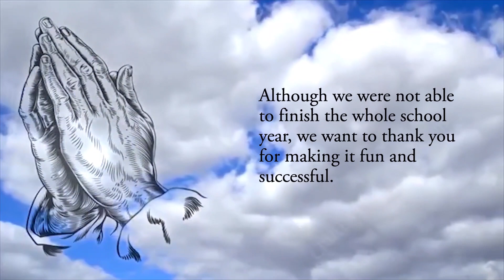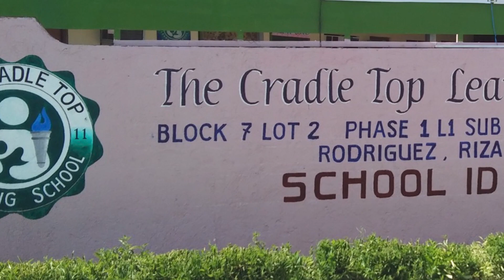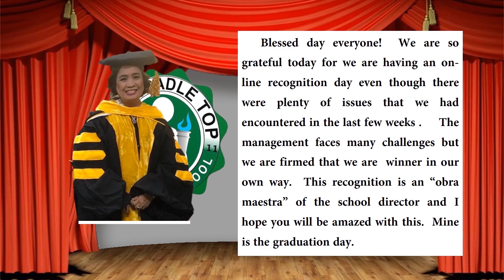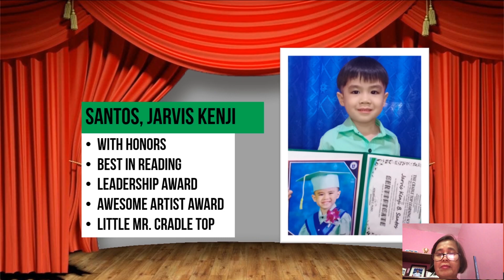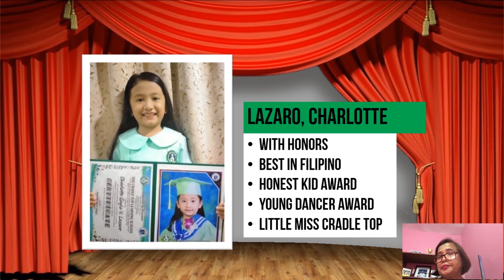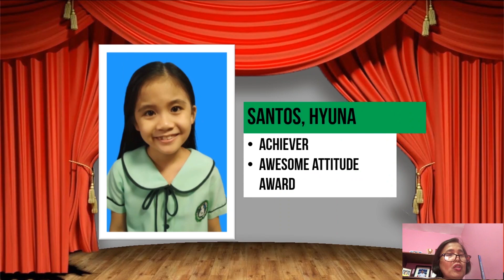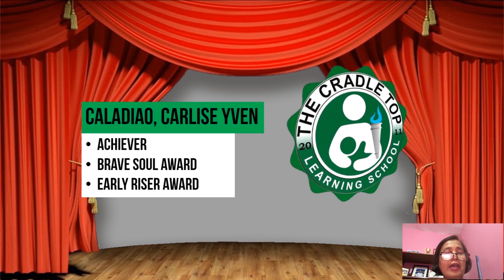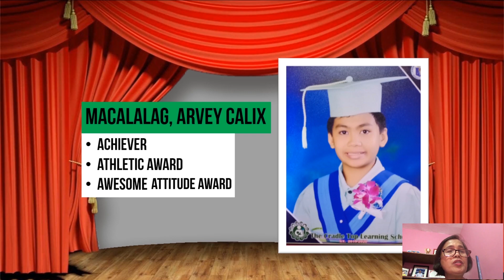The Cradle Top Learning School Virtual Recognition and Graduation